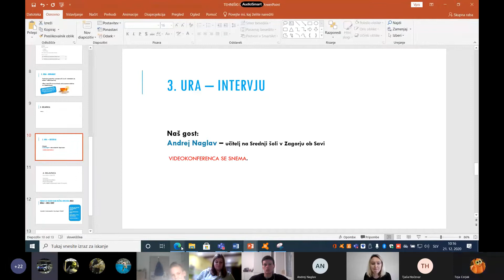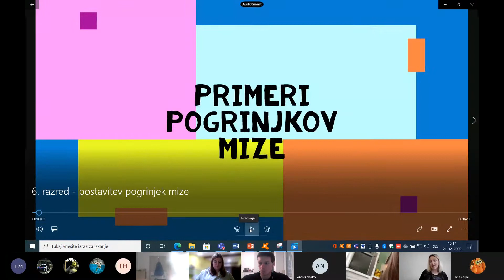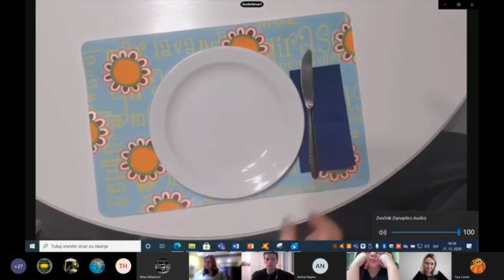Moj kraj moj chef na OŠ Tončke Čeč - virtualni intervju (21.12.2020)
Intervju z gospodom Andrejem Naglavom - profesorjem na srednji šoli (smer gostinstvo) v Zagorju ob Savi.